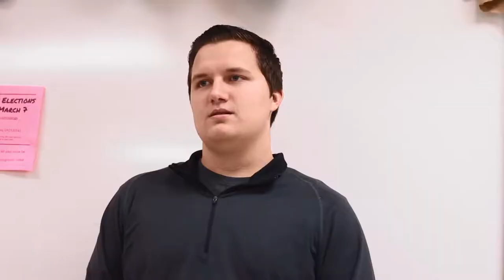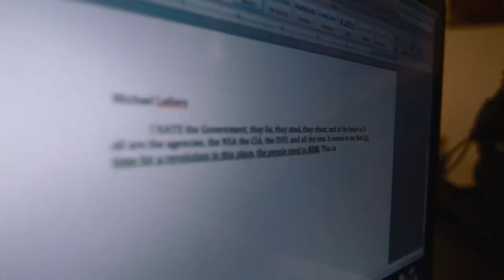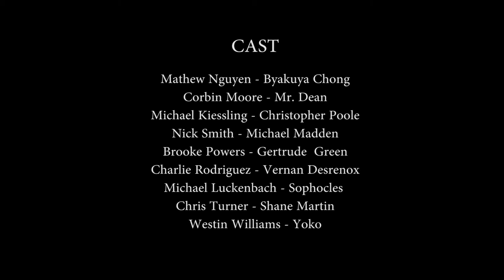High School Archives: The Classroom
The final film made for my high school film. A series of cliche students rebel against an arrogant teacher.